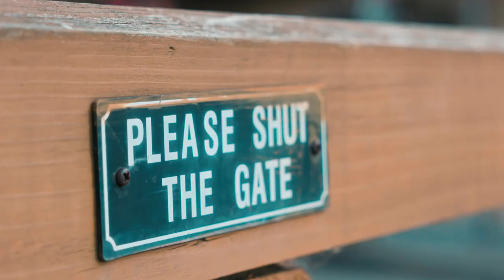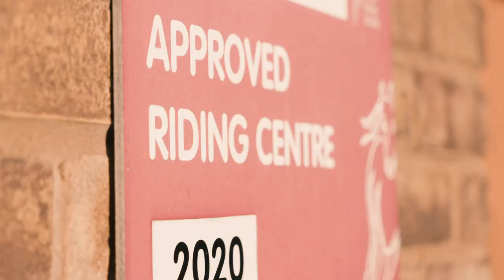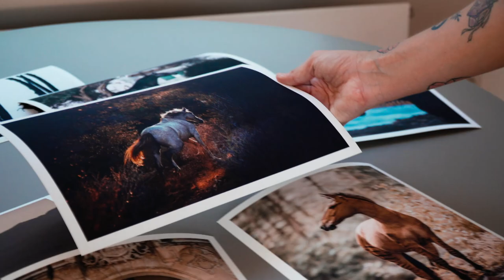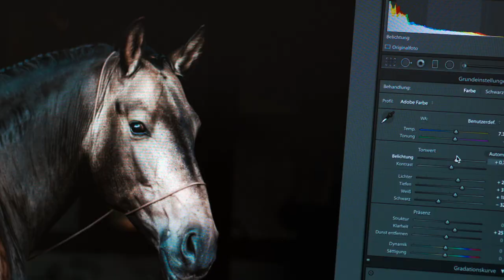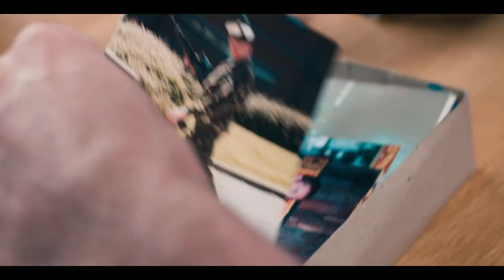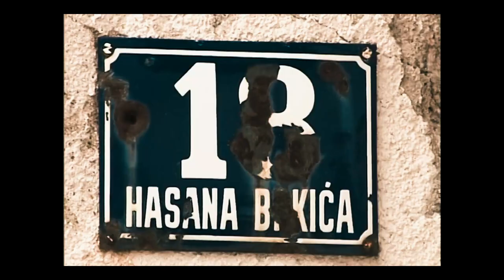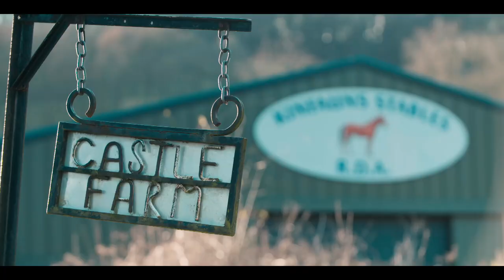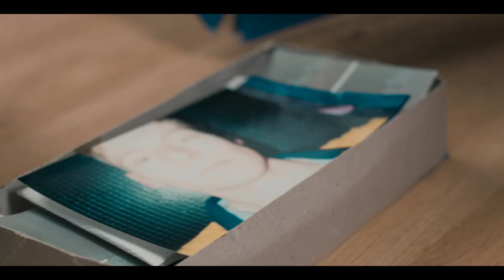The Beauty & Power of Horses | RIDE - Ep. 3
In episode 3 of our original FEI series RIDE, we meet German award-winning equine photographer Carina Maiwald and Scottish veteran Harry Marshall tells us how horses helped him to deal with his PTSD. Moreover, we go to the Ebony Horse Club, located right in the heart of London, to find out how horse riding is benefitting inner-city children.

TW: This feature discusses themes of mental health including PTSD, survivors guilt & suicide. If you are affected by this content in any way please do reach out for help & support to your local mental health charity.